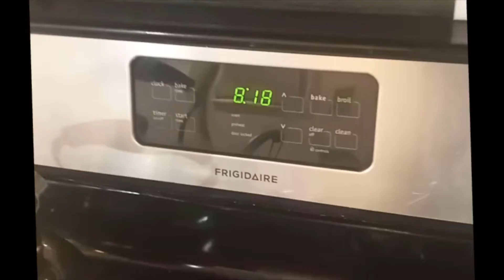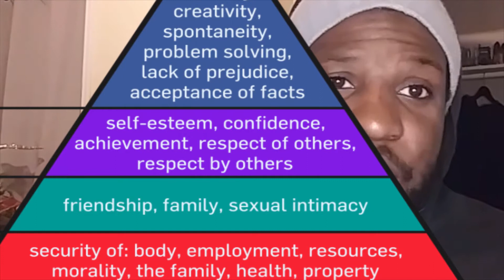Watch this when you feel sad, or stuck! 3 ways to get yourself out of that rut.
I share 3 tips on how to get out of a rut and unstuck. Whether you've failed on your goals, dying of procrastination, or generally struggle with depression. These strategies will help you get out that dark little crack in your life, and move into the light. Literally!!